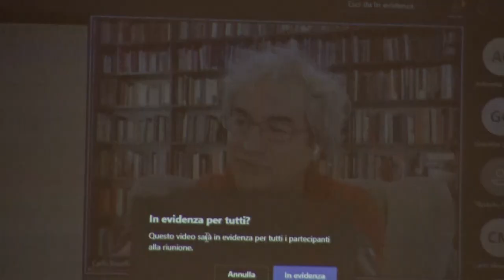La rivoluzione dimenticata - Lucio Russo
Workshop e Presentazione della terza edizione del libro "La rivoluzione dimenticata"